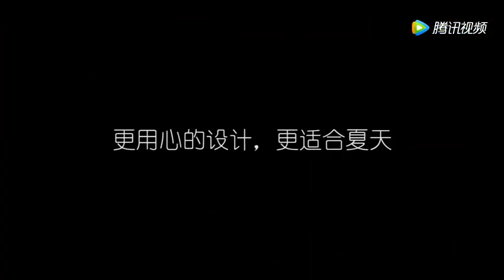Portable lightweight umbrella,umbrella purse bag